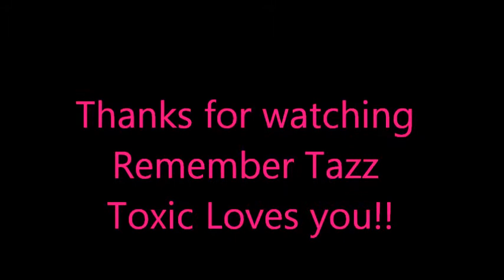Tazz Toxic Is Blonde?!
Yes everyone. See how Tazz Toxic looks now a days.